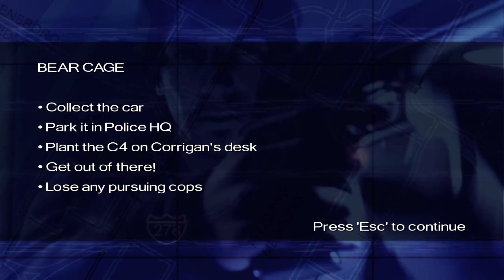Driver: Parallel Lines || Bear Cage || Walkthrough #30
Driver: Parallel Lines
|| Mission 30 || Bear Cage

Description:

Driver: Parallel Lines

Diverging from previous Driver games, Parallel Lines takes place in just one city, New York City, instead of multiple cities, but in the middle of the story you change to different eras of the city - 1978 and 2006. Due to the underwhelming performance of Driv3r, particularly the often-derided on-foot sections, Parallel Lines returns to the formula used in earlier games in the series, focusing on driving, although shooting remains in the game. The game was received better by critics than DRIV3R, but still was criticized, including its simple gameplay, hit-or-miss controls, and derivative storyline. This is the first game of the Driver series that does not follow undercover cop Tanner.

SYSTEM REQUIREMENTS

Minimum system requirements:
CPU: Pentium 4/AMD Athlon 2.0GHz Processor
RAM: 256 MB
GPU: 64 MB DirectX® 9.0c-compliant supporting Shader Model 1.1 (see supported list*) (ATI Radeon 8500/Nvidia GeForce 3)
DX: DirectX 9.0c
OS: Windows® XP (SP 1 required)/Vista (only)
STO: 4.8GB Hard Disk Space
Sound: DirectX Compatible Sound Card
ODD: 4X DVD-ROM Drive

Recommended system requirements:
CPU: Pentium 4/AMD Athlon 3.4GHz Processor
RAM: 512 MB
GPU: 128 MB Shader Model 2.0 card recommended (see supported list*)
DX: DirectX 9.0c
Recommended peripheral: Windows-compatible keyboard and mouse, Xbox 360™ Controller for Windows

NOTE: Supported Video Cards at Time of Release:
* ATI® RADEON® 8500/9000/X families
* NVIDIA® GeForce® 3/4/FX/6/7 families (GeForce 4MX NOT
* supported)